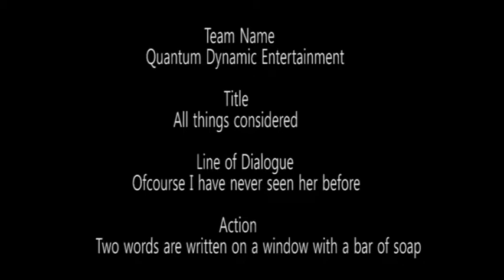The fear monster